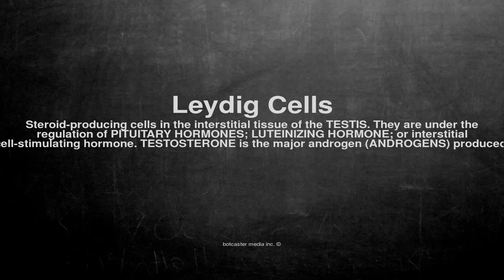Medical vocabulary: What does Leydig Cells mean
What does Leydig Cells mean in English?